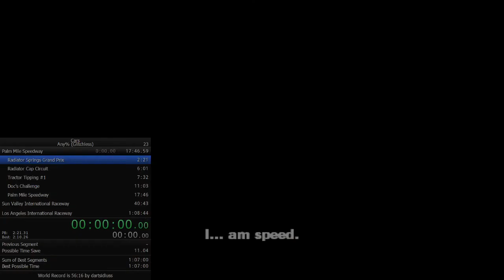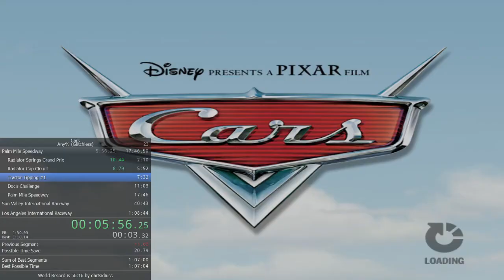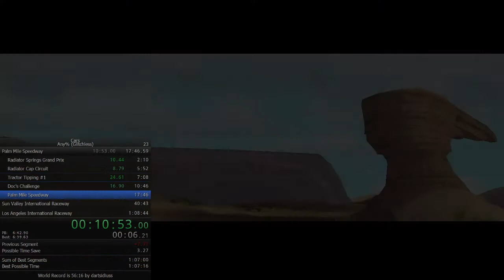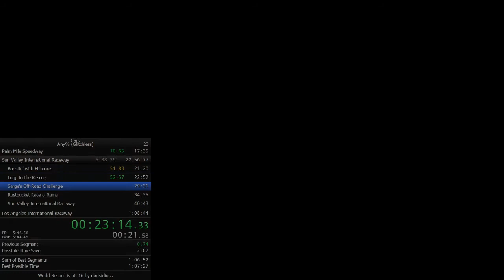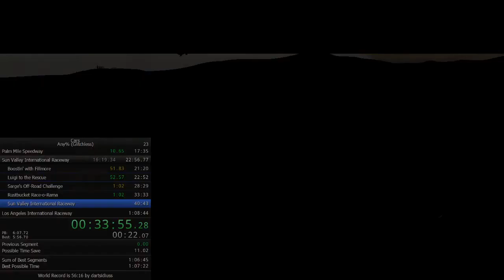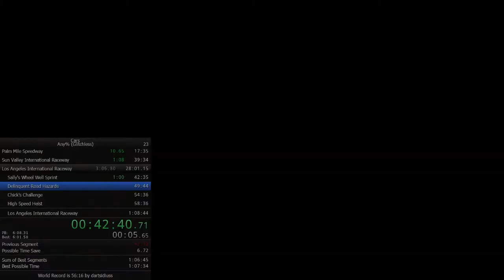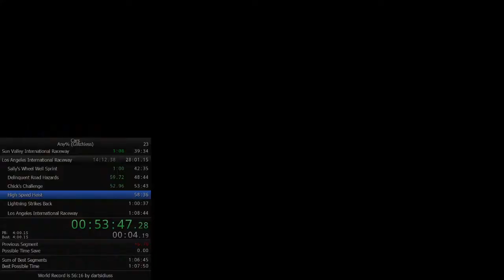Cars for PC in 1:08:06 (Any% Glitchless Compact)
Some errors here and there, but I'm getting better.